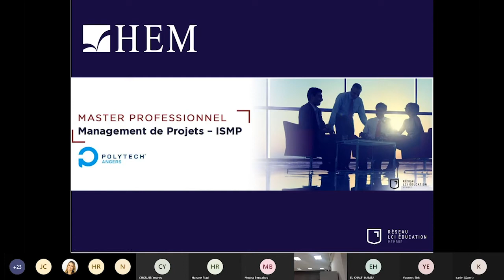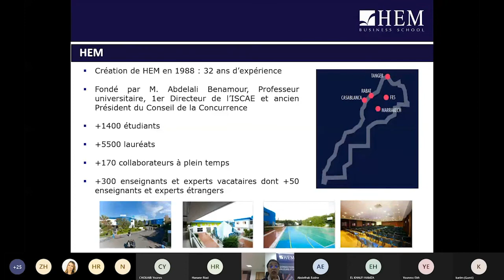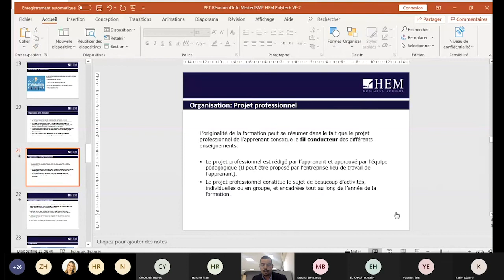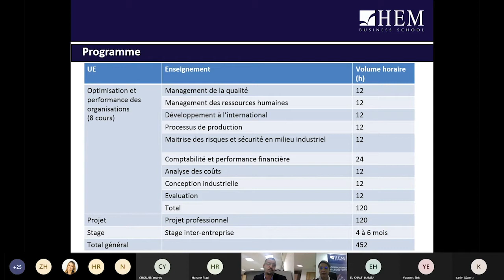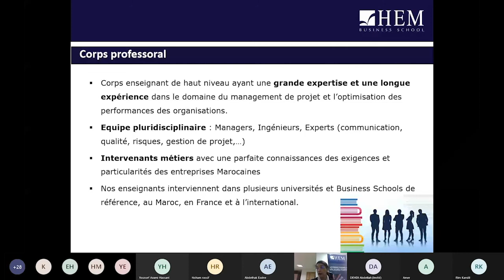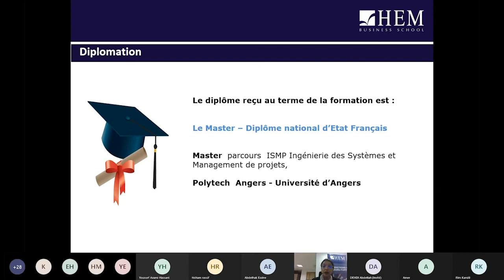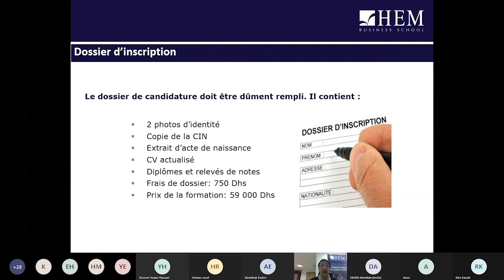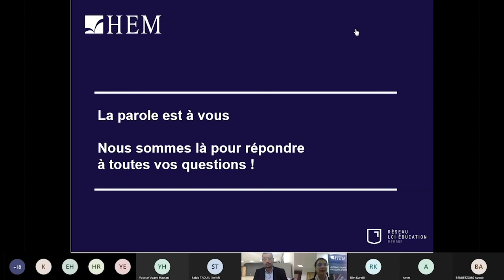Réunion d'information en ligne - Master Professionnel Management de Projets, Novembre 2020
HEM organise des réunions d'information en ligne sur le Master Professionnel Management de Projets - ISMP, destinées aux professionnels souhaitant donner un nouvel élan à leur carrière. Une occasion de rencontres et d’échanges avec les professeurs en Management de Projets et les experts de la Formation Continue de HEM, permettant de découvrir le programme ainsi que les modalités d’accès au Master Professionnel Management de Projets - ISMP.
Visualisez l'enregistrement intégral de la réunion d'info organisée le 26 Novembre 2020